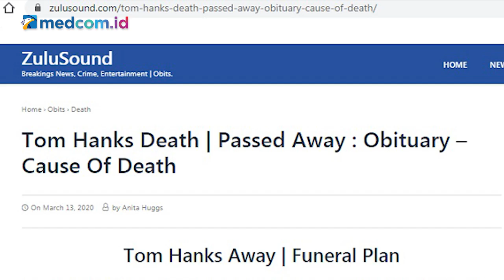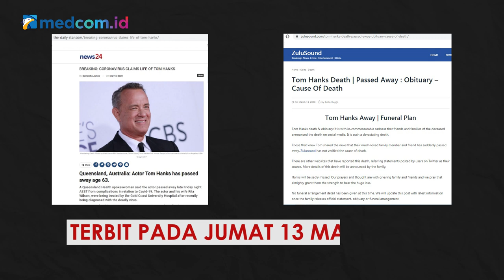[Ceki-ceki] Aktor Tom Hanks Meninggal Karena Korona? Ini Faktanya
Beredar narasi bahwa Aktor Hollywood Tom Hanks meninggal dunia. Tom meninggal di usia 63 tahun karena komplikasi sehubungan dengan covid-19. Benarkah demikian?⁣⁣
Cek faktanya di video berikut ini.⁣⁣